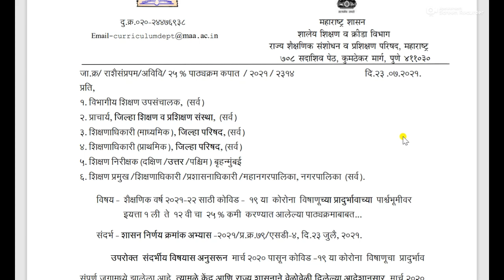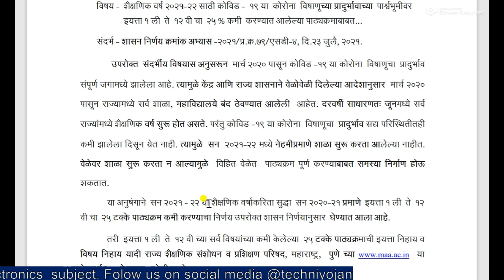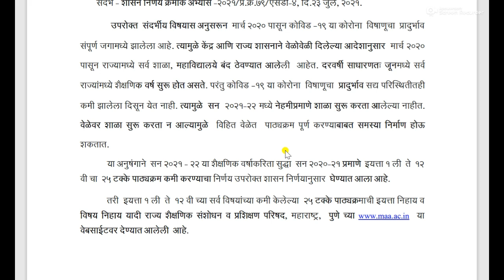HSC Maharashtra Board Deleted Reduced Syllabus Update 2021-22